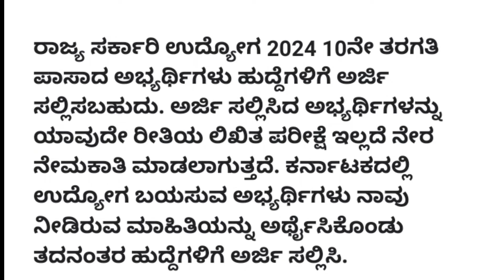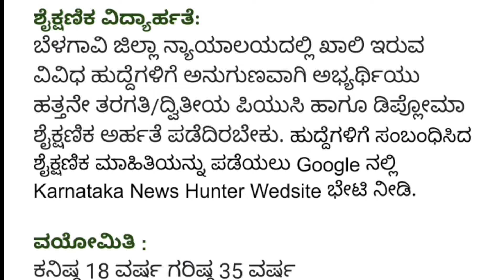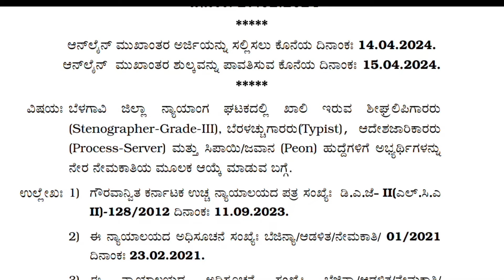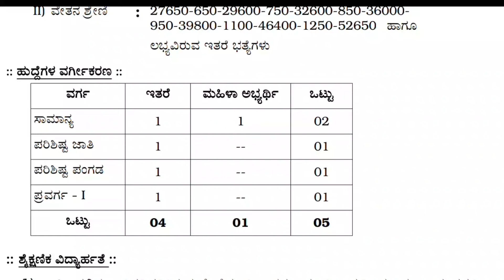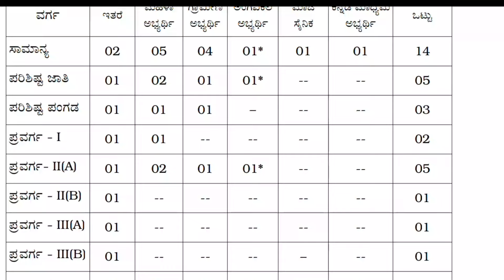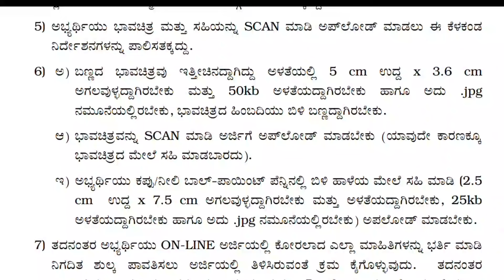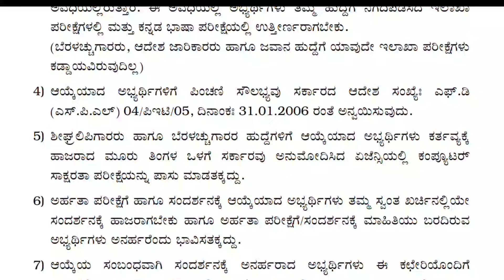10th Pass Govt Jobs| Belgavi District Court Jobs 2024 | District Court Belagavi Recruitment 2024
Belgavi District Court Recruitment 2024 Apply for Belgavi District Court vacancies through the official website districts.ecourts.gov.in

🎵 Music Credit🎼🎼

We've taken the music we are doing
And